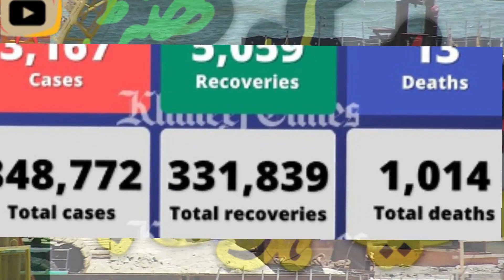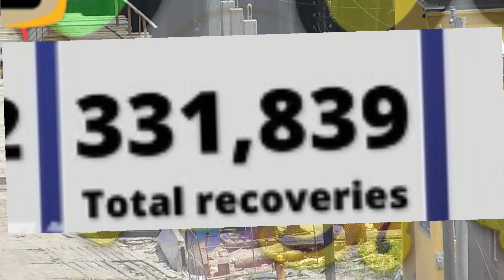Number of Corona cases in Dubai today || Today Dubai Latest News || UAE Latest Update Today